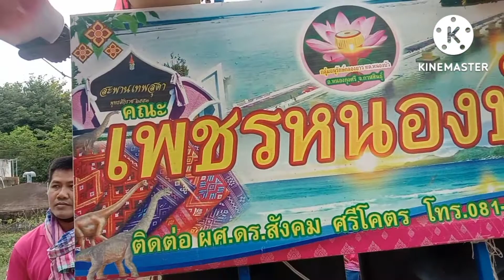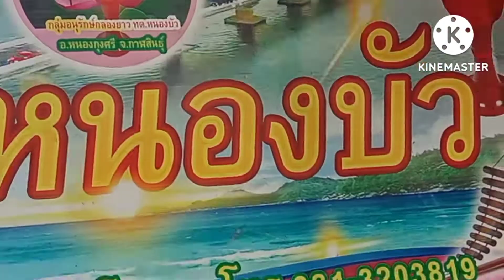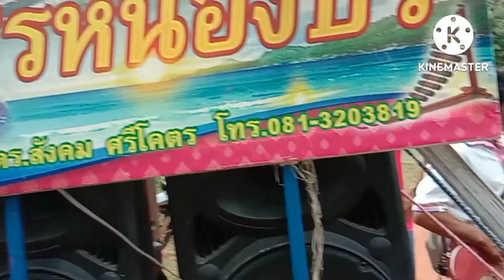เพชรหนองบัว/เทศบาลตำบลหนองบัวอำเภอหนองกุงศรีกาฬสินธุ์